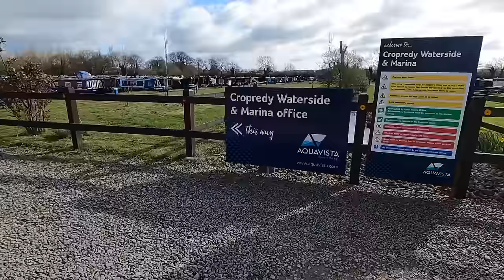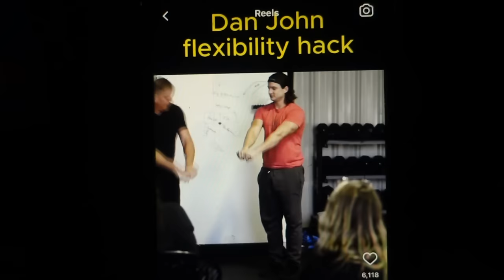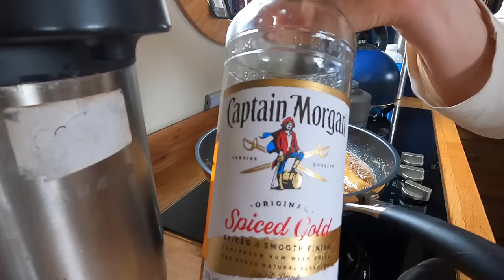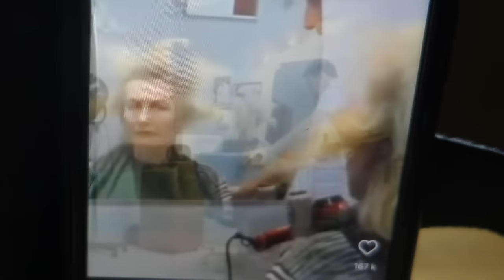Narrowboat Decorative Art. S3 Ep37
Julies Jugs is a trading business of Julie and Martin who paint traditional decorative castles and roses on Jugs, mugs, coal buckets and coasters. I went to Cropredy marina to have a go at doing such a thing as art. My effort is. good I was told. I think Martin was being kind.

Please be aware there is a No returns policy as I don't have an address for you to return it to. Please make sure you look at the sizes and order the correct size.

If You would like to listen to my favourite pieces of music from Epidemic Sounds the link below enables you to do so.